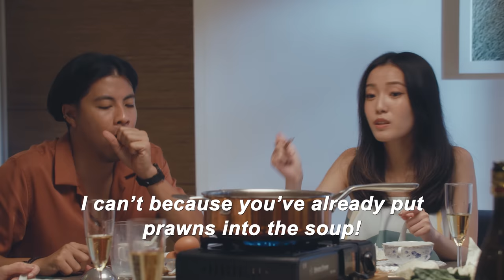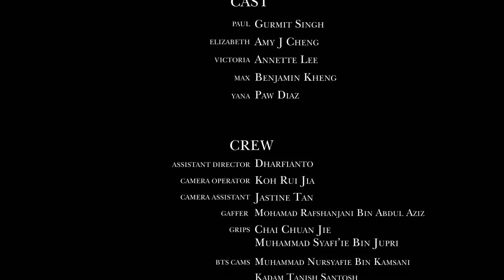Chinese Is A Rich Language | Asian Billionaires Ep 3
Elizabeth mandates that the family only speak to each other in Mandarin for a day (unless they’re speaking to their helper, Yana) or there would be… expensive consequences.

'Asian Billionaires' is a comedy web-series created by Annette Lee. New episodes drop on this channel every Friday, 6pm (GMT +8).